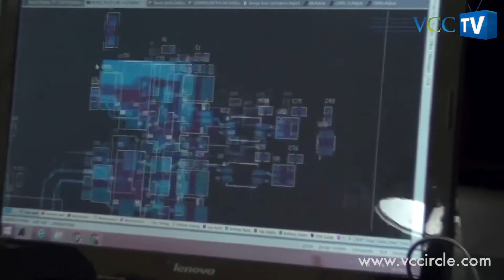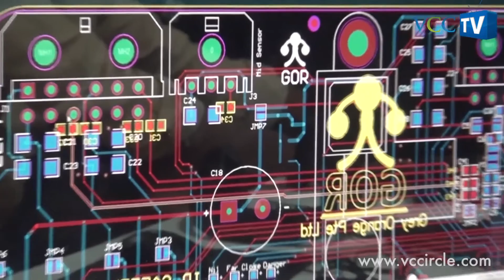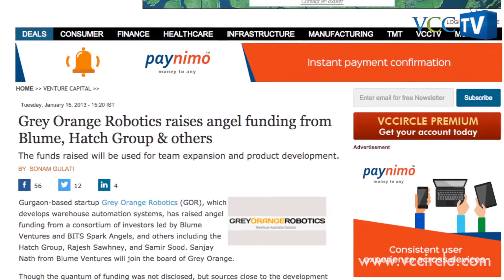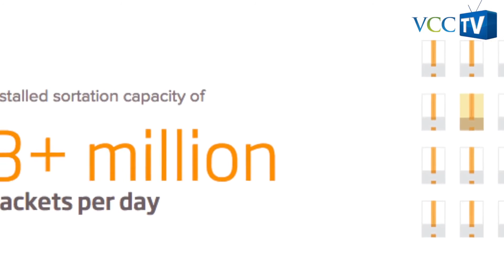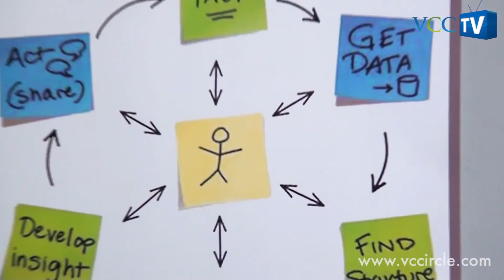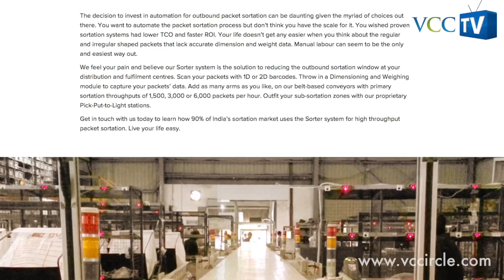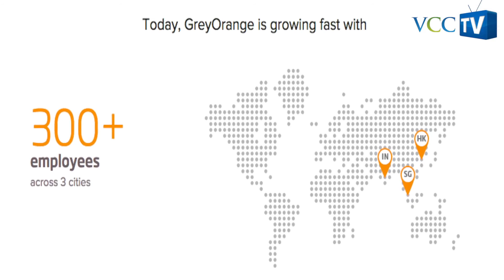Grey Orange to enter China & Japan for warehouse automation play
Warehouse automation venture GreyOrange Robotics Pvt Ltd will soon spread its wings into mainland China and Japan.

GreyOrange, which counts Tiger Global Management and Blume Ventures as investors, recently installed its first package sortation system in Hong Kong, Akash Gupta, CTO and co-founder, said.

The company claims to have 90 per cent market share for package sortation systems in India.

"We are looking to expand in Southeast Asia in a rigorous way. We are looking at India, China and Japan as our major markets in the next one year and then we will look at the Middle-East and Europe," Gupta told Techcircle.in.

GreyOrange was founded in 2009 by BITS Pilani alumni Samay Kohli and Akash Gupta (CTO). The duo had earlier built AcYut, an indigenously developed series of humanoid robots. GreyOrange makes products for materials handling. The company’s flagship product is the butler system, a fleet of mobile robots that can manage order fulfillment inside a warehouse. It also provides sortation systems and ‘Pick-Put-to-Light’ stations.

Its sortation system can deal with 6,000 packets an hour. "We will come up with a new sortation system in January which will have a capacity of 12,000-18,000 packets per hour," said Gupta.

GreyOrange currently employs around 300 staffers including 200 engineers. It plans to increase headcount to 450 in the next ten months.

Gupta and Kohli bootstrapped the venture for around a year before the company went for its first round of external funding.

In September, GreyOrange raised $30 million in a fresh round of funding from existing investors Tiger Global Management and Blume Ventures. Prior to that, it raised an undisclosed amount in Series A funding from Tiger Global Management and Blume Ventures. The round also saw participation from Alok Rawat, president of FG Wilson FZE; Dileep Nath,co-founder of Kanbay which was acquired by CapGemini and others.